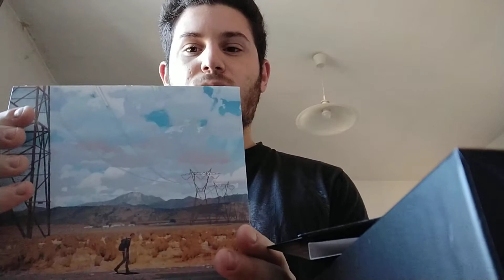LA COLLECTOR'S DI LIFE IS STRANGE 2!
Benvenuti sul mio canale in cui tratteremo videogiochi a 360°, per entrare in contatto con me c'è il mio profilo Instagram L'angolo Di Fabio.